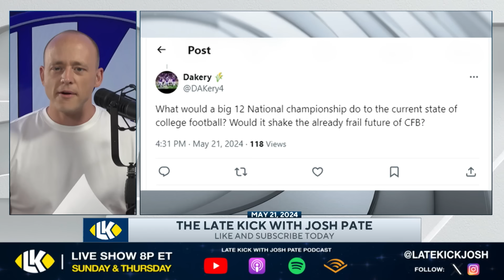Josh Pate On The Big12 Winning A National Title (Late Kick Cut)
The Big12 has several new members while some old ones have left, and on Late Kick Live Ep 515 Josh Pate discussed how significant it would be if a Big12 team ended up winning the College Football Playoff in the first year of the expanded format. Which team (if any) could pull this off? Will Utah or Arizona win it as newbies? How will Colorado fit in? Will Iowa State rebound? What about mainstays like Kansas State, Oklahoma State, or TCU? Let us know what you think in the comments below and be sure to SUBSCRIBE to the channel and CLICK THE BELL for notifications as we bring you multiple live shows per week!